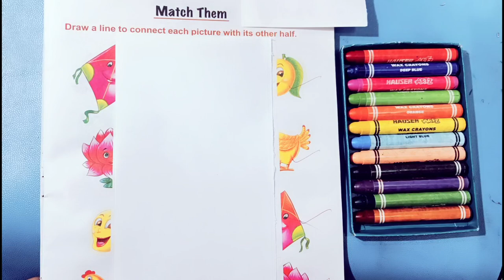Match each picture with its other half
Match Them || Draw a line to connect each picture with its other half || aafukidclass abcd, abcde, a for apple b for ball C for cat ,alphabets, phonics song,

Your query
a for apple
abcdefg
English alphabet
abcd cartoon
a for apple bi for boy
alphabet songs
a for apple a for ant
nursery rhymes
abcd rhymes
abcd alphabet
abcd

abcd varnamala
abcd varnamala
english varnamala
english alphabet
A for apple
kids alphabet
alphabet for kids
abc song
a for apple b for ball c for
alphabet song
apple apple
abcd abcd

 एबीसीडी
वर्णमाला